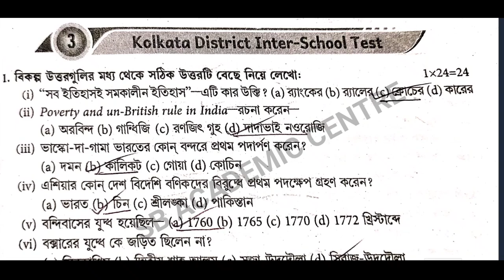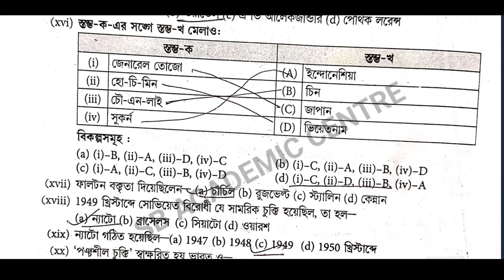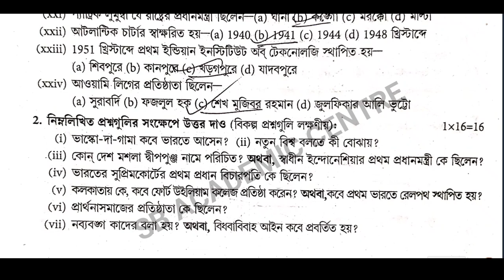wbha higher secondary test paper solution 2024 History 💥/ class 12 ABTA / WBHA /set 3 history 2024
উচ্চ মাধ্যমিক সমস্ত সাবজেক্ট এর সাজেশন 2024